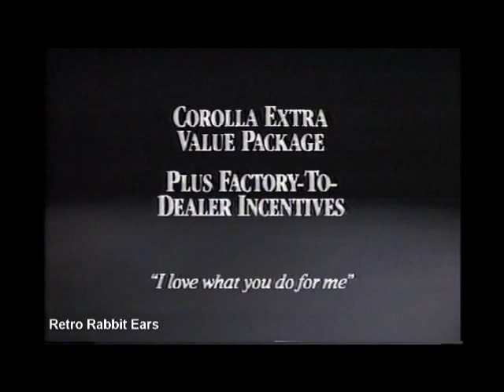CARLIGHTS - L.A. Drive (New Version)